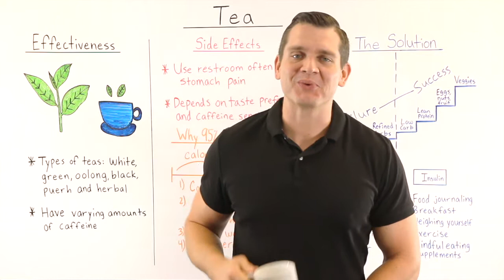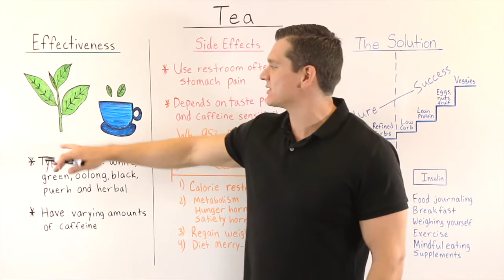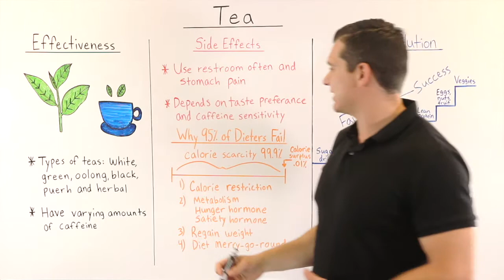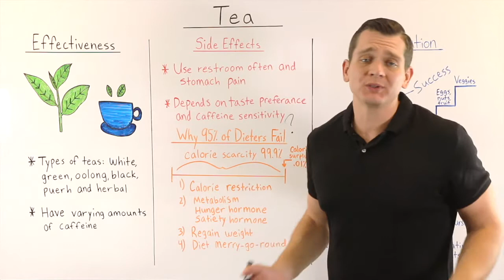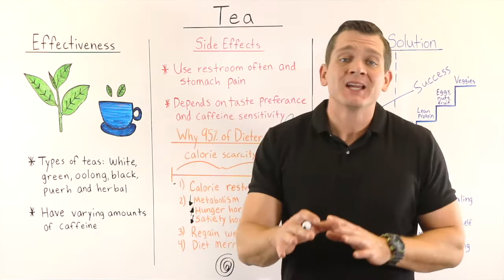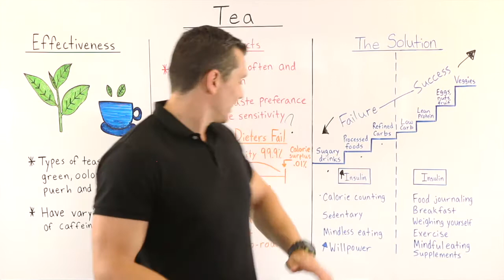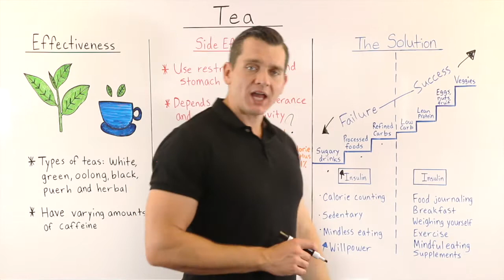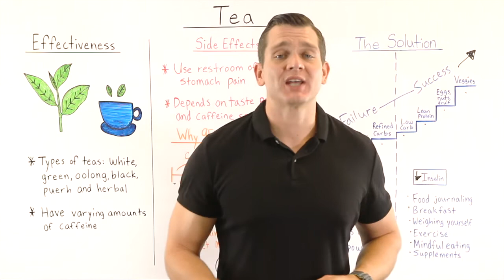Are Tea's effective for Weight-loss?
This video explains the benefits and effects of different types of natural and Herbal tea's. The video discusses the pro's, con's and side effects associated with drinking these tea's. Some of the questions we address are:
Will Tea help me lose weight?
Are Tea's safe to drink daily?
What are the best tea's for weight-loss?
What are the side effects of drinking Tea?

I hope this video helps you make the choice on whether Tea is the right choice for you?